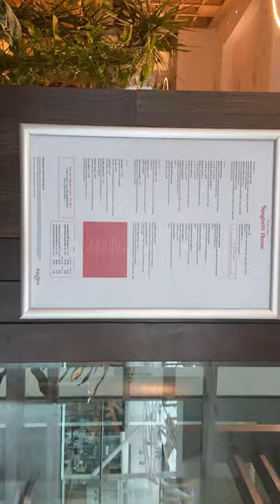Westfield London @Spaghetti House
Spaghetti House is a corner of Italy in Westfield London, the perfect stop for when shopping or off to the cinema.
Spaghetti House Open:
Monday· From 10:00 AM to 09:00 PM ·
Tuesday· From 10:00 AM to 09:00 PM · Wednesday· From 10:00 AM to 09:00 PM · Thursday· From 10:00 AM to 09:00 ...

Spaghetti House Westfield London is located in 'The Loft', directly above the bustling communal dining area overlooking 'The Atrium' & just below the cinema complex.
Westfield is the Ultimate Shopping Experience, over 300 shops under one roof.
The restaurant has a 'contemporary retro' feel, large & bustling, serving shoppers & cinema goers. Theatre is provided by the chefs in the open kitchen cooking all dishes to order.
The menu offers sharing appetisers, char-grilled sirloin steaks, healthy tasty salads & gluten free options. The menu offers something for everybody. Families are welcome there is 'Menu per Bambini' for children under 12 and a children's activity book to keep them busy!
The Spaghetti Hose philosophy is to source the best & freshest ingredients cook everything including the children’s meals to order, so you can enjoy a truly home cooked Italian meal.

Spaghetti House, Italian Resto at Westfield Shopping Center, one of the biggest shopping malls in London by Jaiden Aluan Londoner’s Vlog